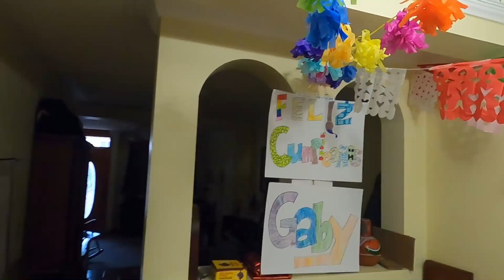Celebrating birthdays in Mexico-fun traditions [subtitulado en español]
I am an American expat kid growing up in Mexico.  This video shows how we celebrate birthdays in Mexico. From waking up to Mariachis singing "Las Mañanitas" to smashing the piñata for candy, it's a day full of fun for family and friends.  Grab some birthday cake and enjoy!